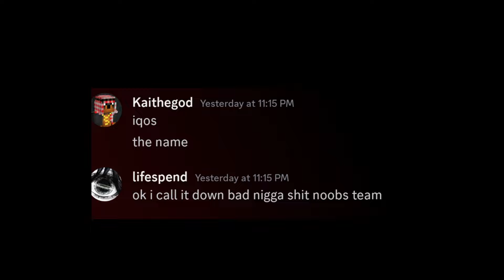ARES VS CORALMC II - REMATCH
We're invincible on Pika.

PIKANETWORK SERVER IP:
mcslp.pika.host